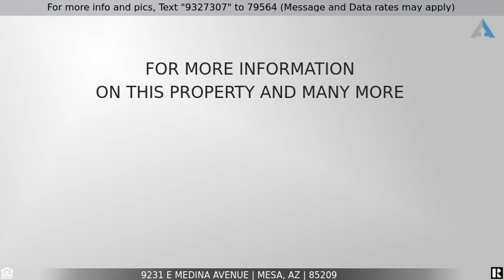Priced at $2,000 - 9231 E Medina Avenue, Mesa, AZ 85209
Request showings through Showing time, CBS Required. Income must be 3x amount of monthly rent amount, NO EVICTIONS, Everyone 18+ must apply, $45.00 application fee per adult If interested in applying email copies of IDs, last 60 days of bank statements, & last 60 days of check stubs to . Call for further instructions to apply. Sorry, no cats, dogs may be approved.